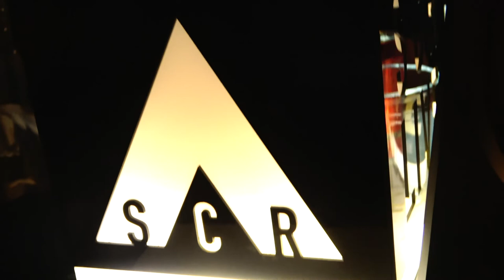SEED LE MOOR at SCR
BOOKING